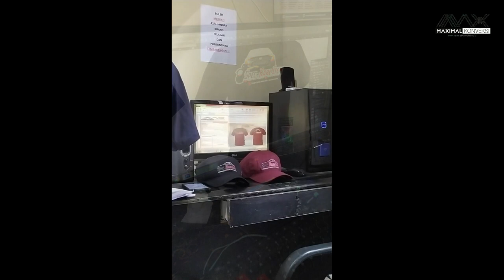Pesanan Kaos Youtuber (Part 1)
Assalamu alaikum

kali ini alhamdulillah kami berkesempatan mengerjakan order dari Youtuber otomotif bobbyspecrareitem , diantara nya kaos, poloshirt, topi dan jaket nya, lebih lengkapnya ada dalam video berikut ini

untuk pesanan bisa melalui :
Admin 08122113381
terima kasih